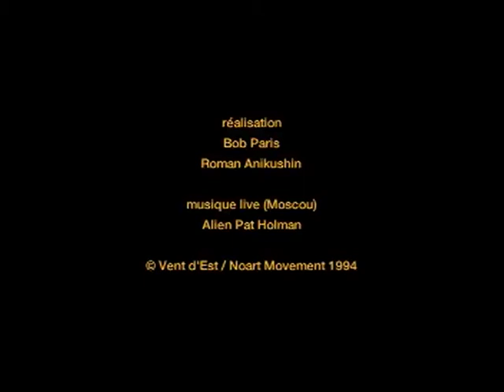Collection Vent d'Est / ALIEN PAT HOLMAN / Roman Anikushin 1994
ALIEN PAT HOLMAN
réalisation Bob Paris, Roman Anikushin
musique live (Moscou) Alien Pat Holman

© Vent d'Est / Noart Movement 1994